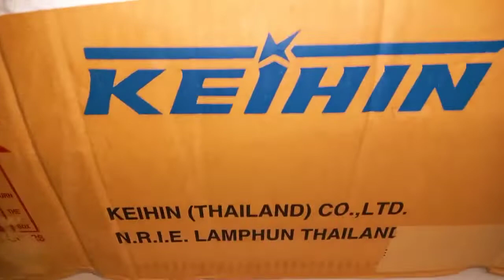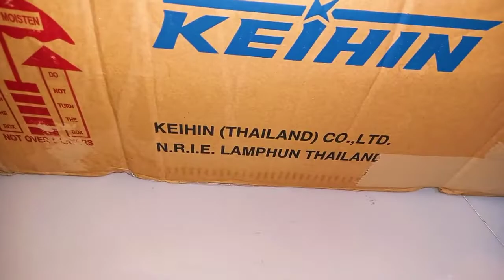Keihin genuine (original)